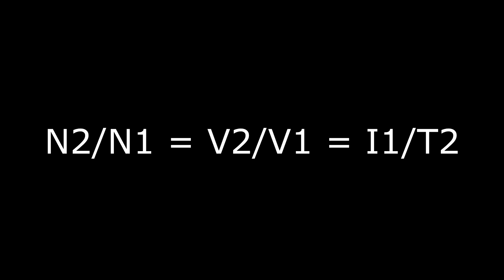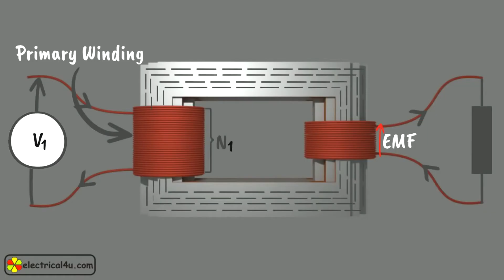(HINDI) How Does Stabilizers Work ? EVERYTHING EXPLAINED !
On someone's Demand !
If You Guys Want To Ask Anything Let me Know Down Below!